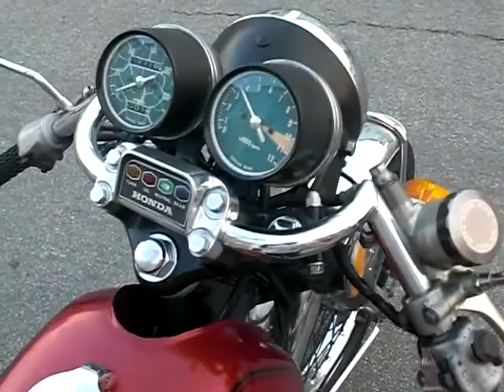Cb350 ƒour cafe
Killer little 1972 Honda cb350 four motorcycle in San Francisco